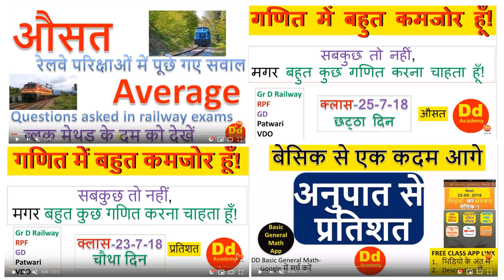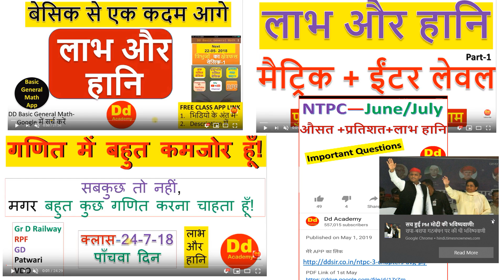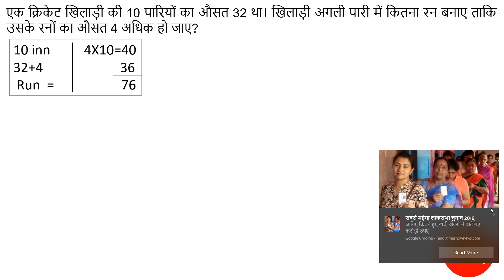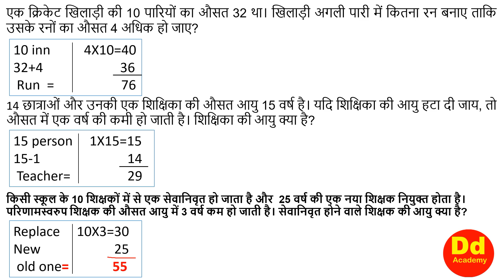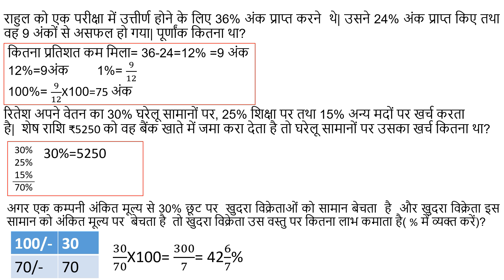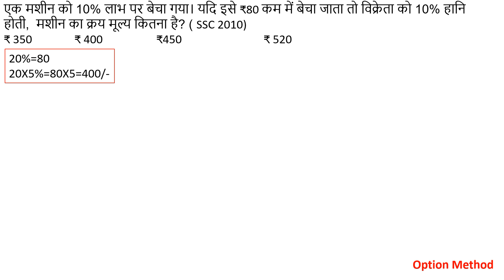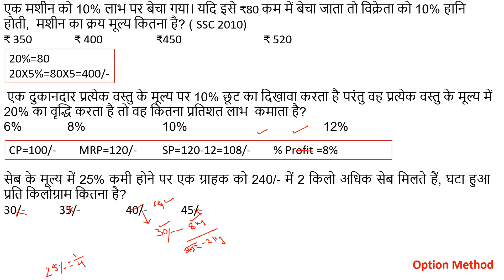NTPC Important Math average Percentage Profit & Loss औसत प्रतिशत लाभ और हानि